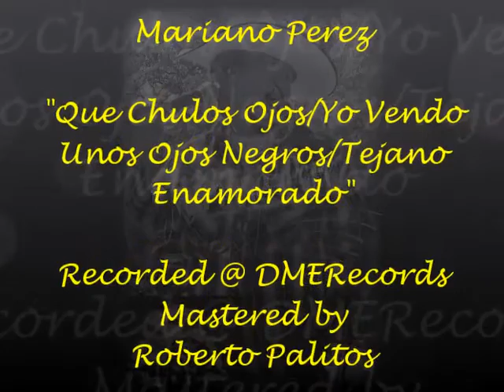Mariano Perez 2015 DMERecords San Antonio, Texas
UpComing Tejano/Country Artists Mariano Perez "Que Chulo Ojos, Yo Vendo Unos Ojos Negros' Tejano Enamorado"